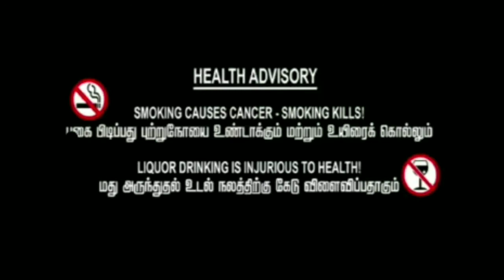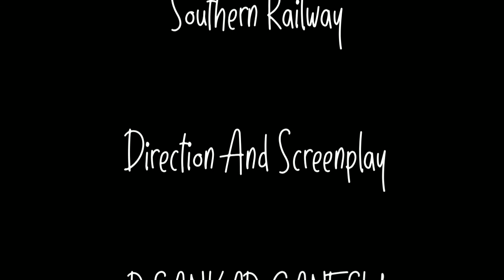Handbag#Horror Short film#Sankar#Baby